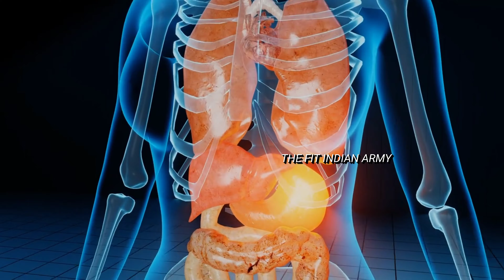ठंड में सिर्फ ये करो height बढ़ जाएगी |Powerful tips to increase height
height increase exercise for girls

hight badaune tarika exercise

lambai badhane ki exercise

height increase

height ke liye exercise

hight

height kaise badhaye exercise

height increase exercise for boy

हाइट बढ़ाने की एक्सरसाइज

how to increase height for girls

hight kaise badhai jaati hai

height badhane ke liye exercise

hait

hight badhane ki exercise

lamba hone ka exercise

lamba kaise hote hain

girl increase height

height badhane wali exercise

long looks height gain capsule...

height badhane ka yoga

lambai kaise badhaye exercise

muth marne se height badhti hai ki nahi

lambai badhane wali exercise

hite badhane ki exercise

lambe hone ki exercise

haite banane ki exercise

exercise

lambe kaise hote hain

height badhane ki dua

hite kaise badhaye boy

height badhane ke liye kya khaye

yoga

लंबाई बढ़ाने की एक्सरसाइज

lambe hone ke liye kya karen

apni height kaise badhaye

haight yoga

gore hone ka tarika height kaise badhaye boy height kaise badhate hain jaldi se height kaise badhaye lambai kaise badhaye height badhane

exercise for height growth for...

height badhane ki exercise for...

hight badhane ke liye exercise

hair kaise badhaye

height na badhne ke karan

height kyu nahi badhti

hight badhane wali exercise

how to increase height for boys

height increase for girls

hight kaise badhae

how to grow height for girls

hight ke liye exercise

lambe hone ke liye kya karna c...

height growth exercise

complan for height growth

hite

lamba hone ka tarika

height badhane ke liye kya kar...

hight badhane ka exercise

height badhane wala exercise

hight kaise badhate hain

lambai badhane ke liye exercise

હાઈટ વધારવાની રીત

hight kaise badhaen

hight badhane ke liye kya karn...

hight kaise badhati hai

height exercise

height kam karne ka tarika

height kitne saal tak badhti hai

growth on height increaser

increase height in 1 week for girl

bournvita ke fayde

height increase exercise for gir...

height lambi karne ka tarika

height badhane ka wazifa

height growth

speed height capsule

height kaise badhaye 18 ke ba...

hight kaise badhai

jaldi se jaldi height kaise badh...

sarir banane ka tarika

nakhun badhane ka tarika

lambai badhane ki dua height exercise for girl high badhane ki exercise height badhane ki medicine height kaise napte hai

girl height growth exercises

ladkiyo ki height kab tak badhti...

lambe kaise ho

period ke baad height kaise badhaye

haet

height badhane ka tarika exerc...

hight badhane ki dua

growth on

height long tips

girls height increase exercise

hight badhane ke liye kya karen

lambe hone ki dua

mota hone ke liye kya karna pa...

lamba hone ke liye kya kya kar...

haiti kaise badhaye

hight badhane ka tarika

hight badhane ka tarika hight badhane wala exercise long hight ke liye exercise mota hone ke liye kya khana c... body banane ka tarika how to grow height apni hight kaise badhaen. height increase exercise for gir... height increase kaise kare

ladki ki height kitni age tak bad...

lamba hone ke liye kya karen

height badhane ki tric bacho ki height kaise badhaye lamba hone wala exercise lambai badhane ka yoga 170 cm height kitni hoti hai height lambi kaise karen hight badhane ke exercise hight badhane wala yoga apni height kaise nape badam khane ke fayde bal badhane ka tarika